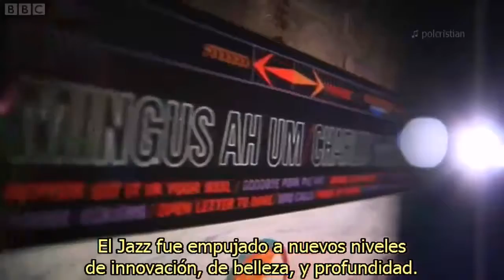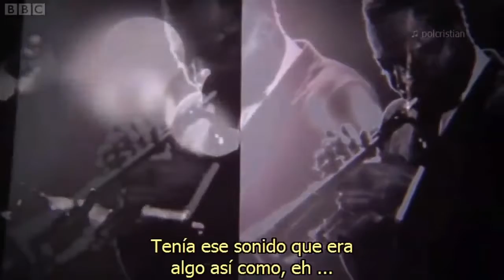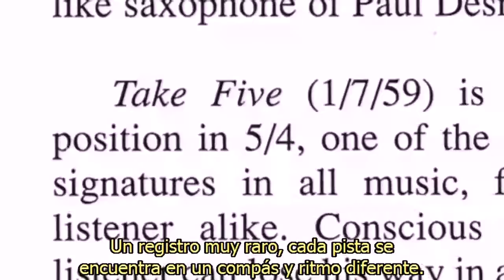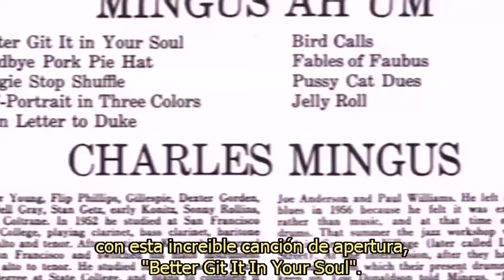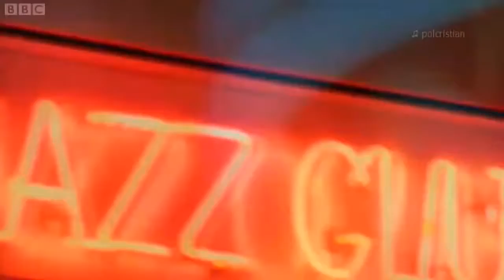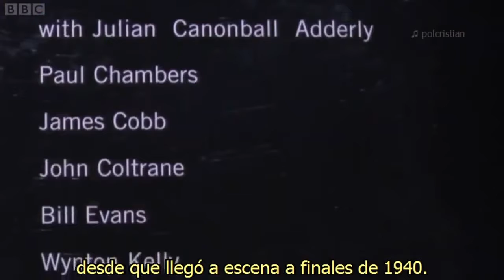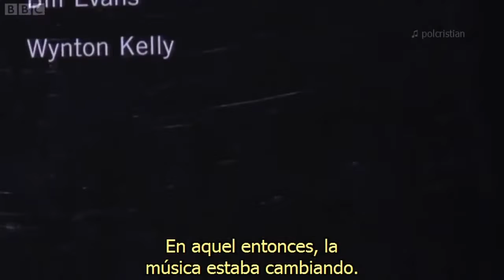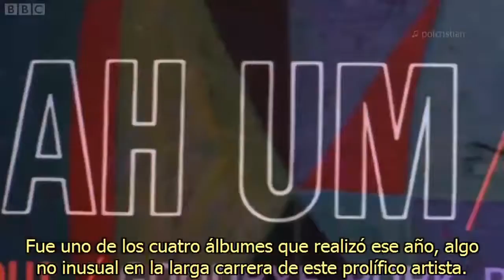1959 The Year that Changed Jazz Part 4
1959 The Year that Changed Jazz Part 4.

Primera entrega de los cuatro programas dedicados a Charlie Parker por "Jazz Entre Amigos"

Clique aqui e saiba mais: Playlist Trailer DVD JAZZ (Episódios 1 ao 12): O décimo.